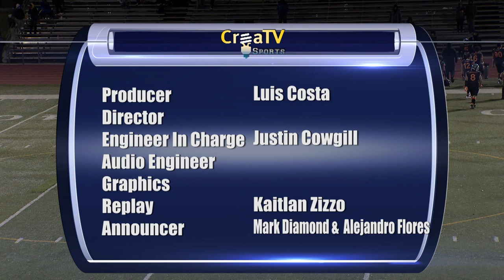'2022 1 Vizion 8th Grade All-Star Game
'2022 1 Vizion 8th Grade All-Star Game - East vs. West at Silver Creek High School in San Jose, California